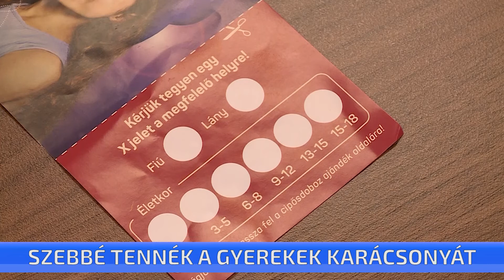Szebbé tennék a gyerekek karácsonyát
Szerény körülmények között élő gyermekek karácsonyát szeretnék szebbé tenni azzal a cipősdoboz akcióval, amit a Baptista szeretetszolgálat hirdetett. Cegléden az Ipartelepi úton levő Alumíniumöntöde csatlakozott a jótékony programhoz, így a gyermekek számára elkészített, cipősdobozba csomagolt ajándékcsomagokat a céghez adhatják le a felajánlók egészen december 19-ig.